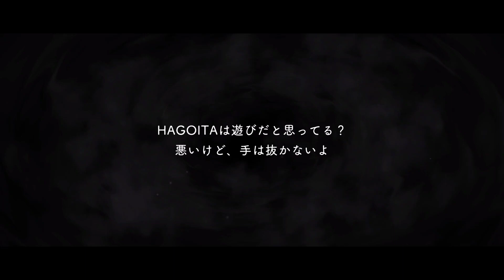【ツイステ】SR新春の衣 ケイト 召喚・専用ボイス(グルーヴィー後)【Twisted Wonderland】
ディズニーツイステッドワンダーランド【twisted wonderland】
期間限定イベント「Sam's New Year Sale 2023」
SR新春の衣　ケイト・ダイヤモンド(cv: 小林竜之)